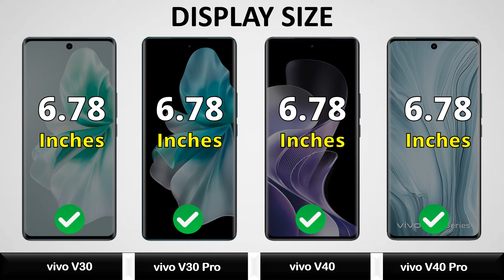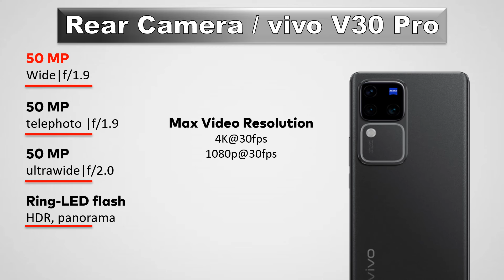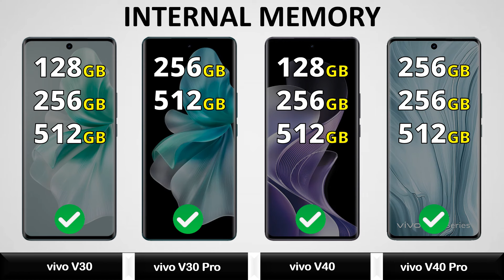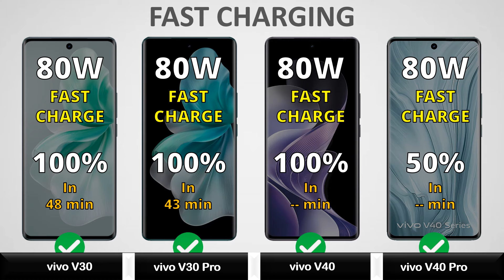vivo V30 Vs vivo V30 Pro Vs vivo V40 Vs vivo V40 Pro - Full Comparison ⚡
vivo V30 Vs vivo V30 Pro Vs vivo V40 Vs vivo V40 Pro - Full Comparison 2024 || Price | Unboxing | Review | Specifications

vivo v30 pro tamil review
vivo v40 vs samsung a55
vivo v40 pro bgmi test
vivo v40 vs vivo v40 pro
vivo v40 vs moto edge 50 pro
vivo v40 review tamil